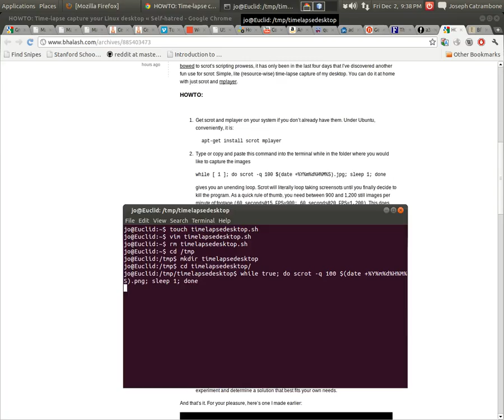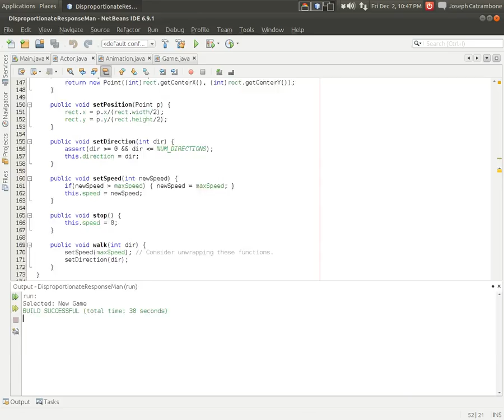Time Lapse Game Development -- Implementing Animation and Actors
I recorded about 90 minutes worth of work on Disproportionate Response Man.  Work includes implementing actor loading, animation loading, and control prototypes.  Details about the project are on my blog.  See if you can spot the following:
- Calvin and Hobbes
- An O(n) insertion
- A race condition while testing
- Joe Satriani
- Screwing up a float/int conversion

Music is "Deep Blue Sky" by Graphiqs Groove.